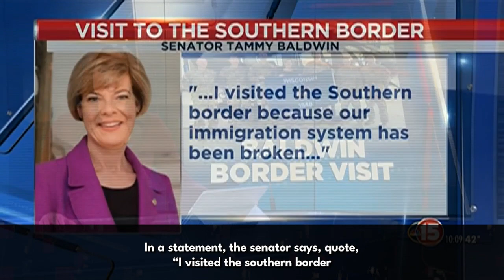WMTV: Sen. Baldwin Visits Southern Border, Meets with Wisconsin National Guard Members